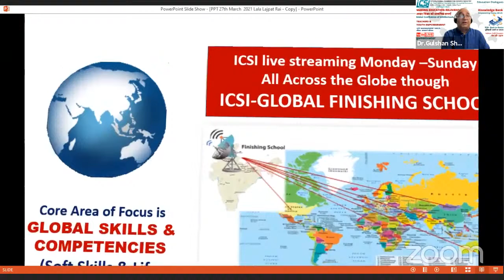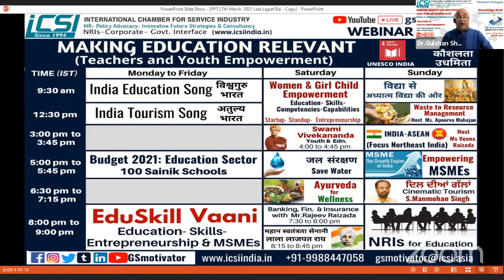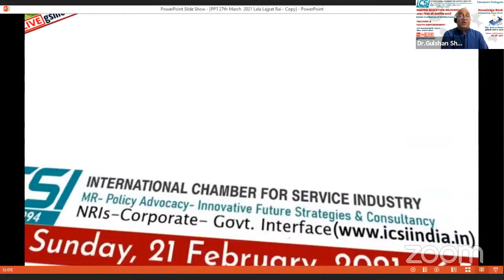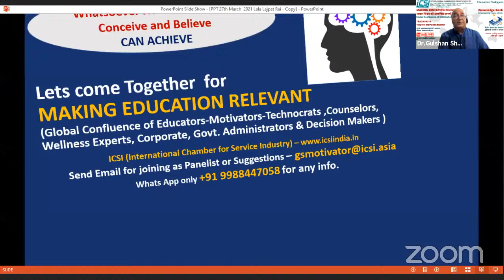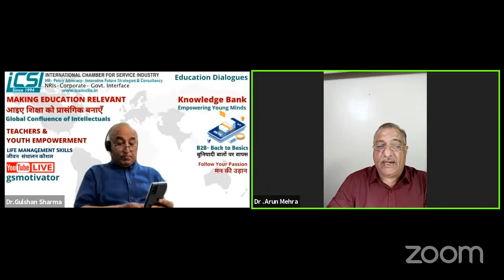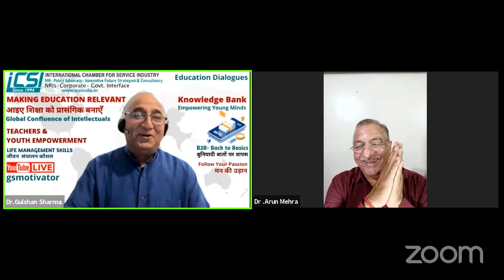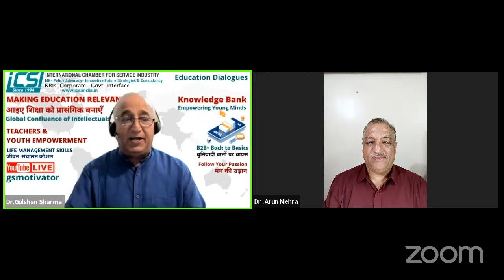Famines in British India -Genocide & Conversions || Lala Lajpat Rai Lecture Series-8 || 27 Mar. 2021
Famines in British India -Genocide & Conversions || Lala Lajpat Rai Lecture Series-8 || 27 March 2021

Dr. Arun Mehra - National Secretary Panchnad Research Institute
( A Constituent of Pragya Prvah )

Whats App for joining as panelist in our webinars or to send any suggestions or to book our speakers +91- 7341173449